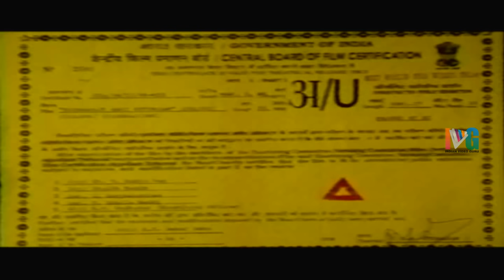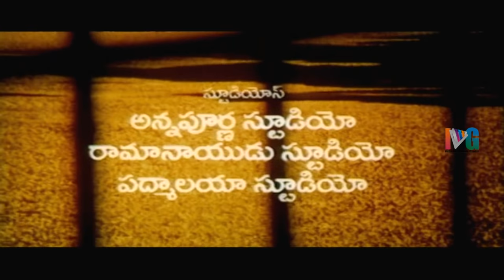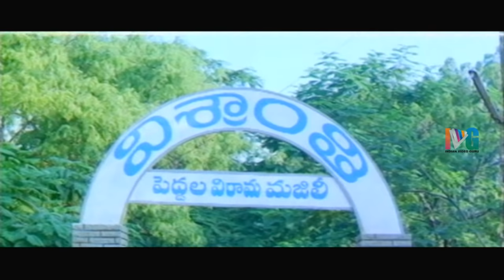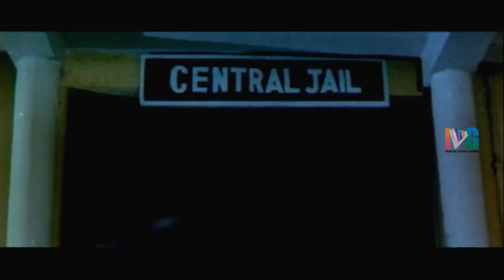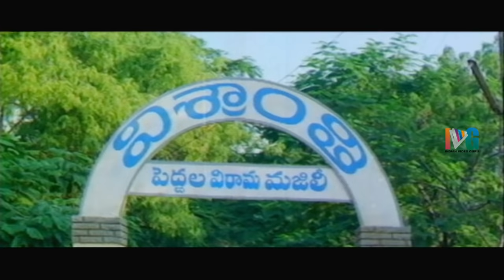Subbaraju Gari Kutumbam Telugu Full Movie | Suresh | Sanghavi | Dasari Narayana Rao | MM Keeravani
Subbaraju Gari Kutumbam Telugu Full Movie ft. Suresh, Sanghavi, Dasari Narayana Rao, Uttej and Sujatha. MM Keeravani composed music.

Full Details :
Movie : Subbaraju Gari Kutumbam
Cast : Dasari Narayana Rao, Suresh and Sanghavi
Director : Kranthi Kumar
Producer : KC Sekhar Babu